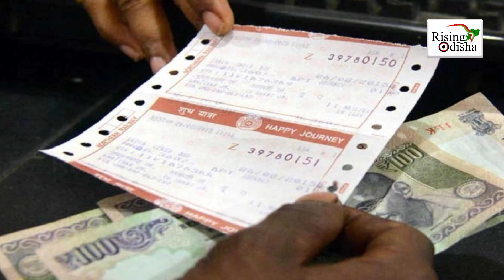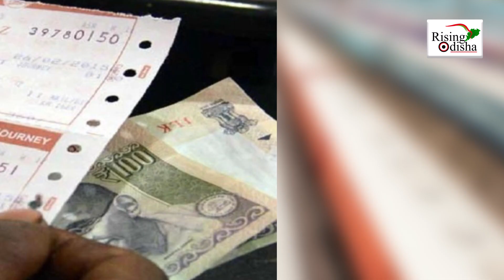Railway Ticket Concession for Patients Traveling in Train! | Patient Train Ticket | Indian Railways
Indian Railways Concessions On Tickets Price For Patient Traveling in Train | Indian Railways News